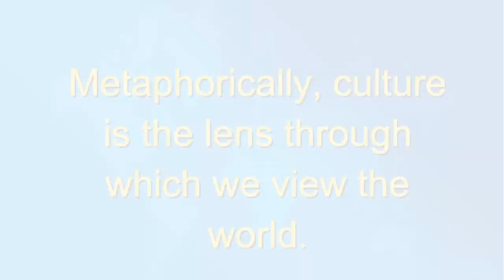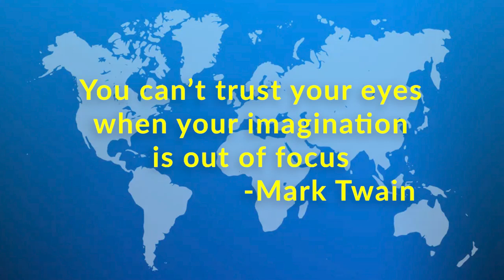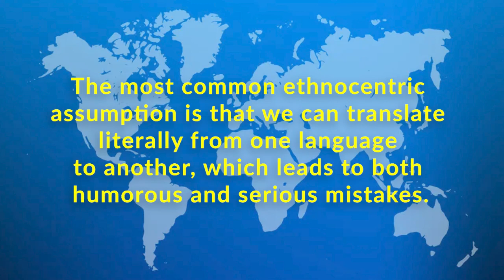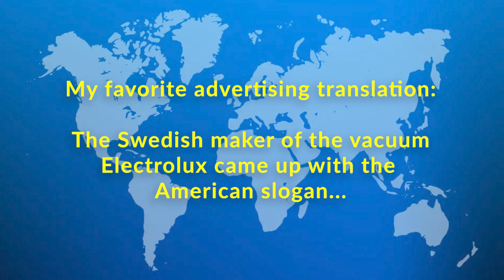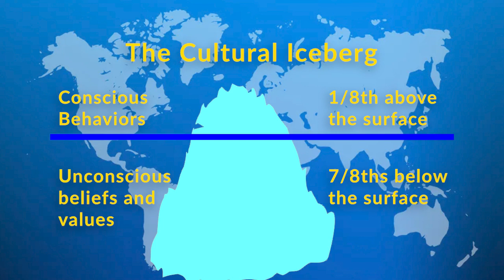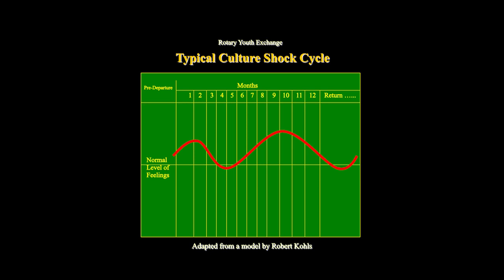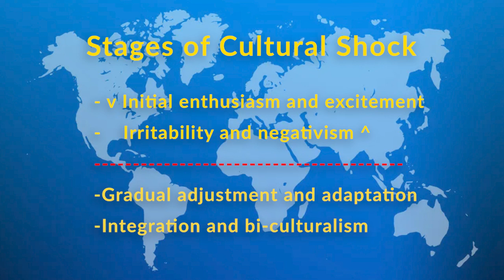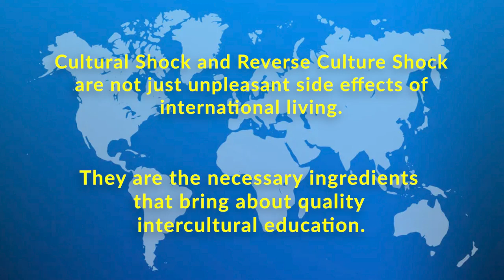Introduction to Culture Shock; Dennis White, PhD